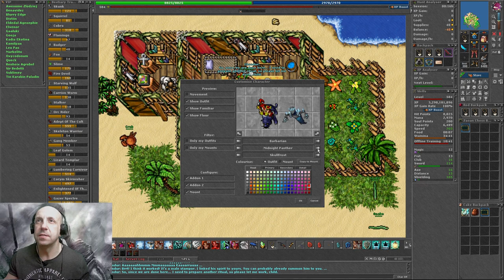Tibia poradnik Stampor Mount - Śliczny czy nie mnie się podoba ;)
witam :) Nie wiem co o nim napisać bo jest naprawdę inny i zarazem Fajny jakby nie było to Mount i też ma swoje miejsce w mojej stajni i co najważniejsze Achek ;) Szacunek i Pozdrawiam